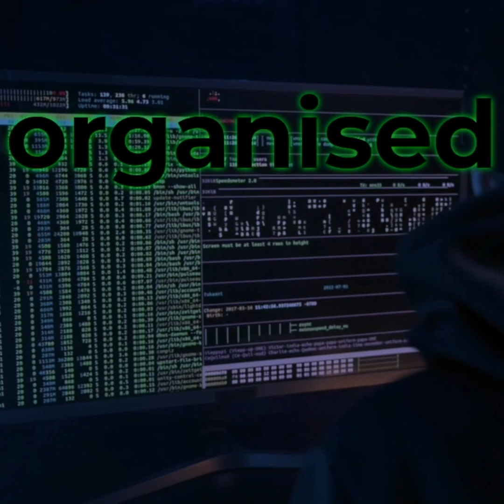Heads Talk: Next Generation Cloud Series 2024 - Cyber Protect Chapter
⚪️ Heads Talk New Series Launch🏁⚪️

As we were planning this new series on Heads Talk—the Microsoft global outage happened. Two recordings into the series, a routine software update disrupted approximately 8.5 million Microsoft-powered devices, affecting sectors like healthcare and travel.
This incident shows how cybersecurity is now at the forefront of our lives and discussions across society and commerce. Often without realising this, we frequently engage in moral, ethical, business, and technical discussions surrounding these issues, whether we're aware of it or not. From securing our personal data to protecting entire organisations, the presence of cybersecurity is constant and omnipresent, influencing nearly every aspect of our digital interactions. In this series, we will be speaking with C-suite leaders and Heads from renowned brands and organisations to explore the current and future landscape of cybersecurity. We will focus extensively on prevention, detection, and correction in cybersecurity, with a special emphasis on how AI, whether generative or predictive, is advancing prevention efforts but also posing new challenges.
A lot of gratitude for the collaboration on so many levels. Truly grateful for all who have participated in this series, from front of stage to behind the scenes. We will celebrate some forthcoming events, to be announced soon, and I encourage you to immerse yourself in the valuable content shared by our guests. A wealth of knowledge awaits. Meanwhile, enjoy the promo video.

Many thanks to the guest contributors.

Topics Covered:
𝐂𝐲𝐛𝐞𝐫𝐬𝐞𝐜𝐮𝐫𝐢𝐭𝐲 𝐏𝐫𝐞𝐯𝐞𝐧𝐭𝐢𝐨𝐧:
◽️Zero Trust Architecture (ZTA)
◽️Security Orchestration, Automation, and Response (SOAR)
◽️AI in Cybersecurity – Friend and Foe
◽️Quantum Key Distribution (QKD)
◽️Homomorphic Encryption
◽️Data Ownership and Privacy – Moral, Ethical, and Legal Dilemmas
𝐂𝐲𝐛𝐞𝐫𝐬𝐞𝐜𝐮𝐫𝐢𝐭𝐲 𝐃𝐞𝐭𝐞𝐜𝐭𝐢𝐨𝐧:
◽️Threat Intelligence Platforms (TIPs)
◽️Red Team/Blue Team/Purple Team Exercises
◽️Side-Channel Attacks
◽️DNS Tunneling
◽️Botnets, Phishing, Adware, and Spoofing
𝐂𝐲𝐛𝐞𝐫𝐬𝐞𝐜𝐮𝐫𝐢𝐭𝐲 𝐂𝐨𝐫𝐫𝐞𝐜𝐭𝐢𝐨𝐧:
◽️Global/Geo Hacks and Breaches
◽️Memory Forensics (Volatility Framework)
◽️Roles, Engineers, and Talent in Cybersecurity